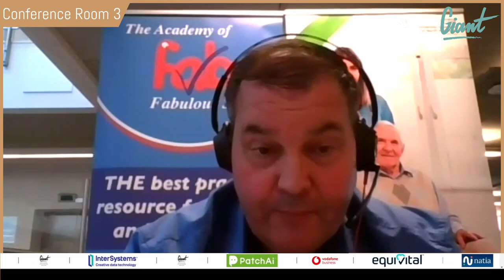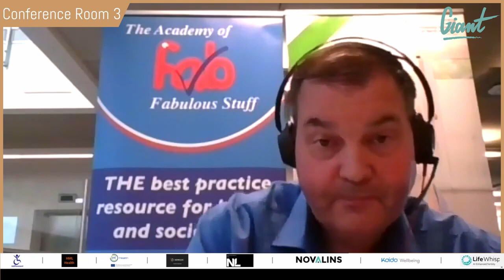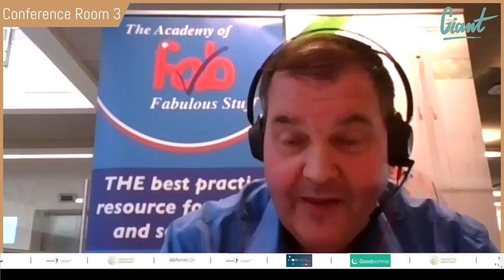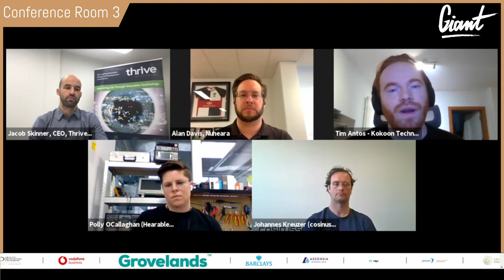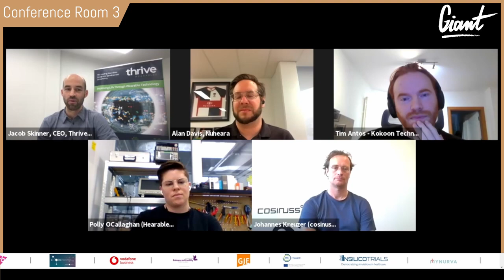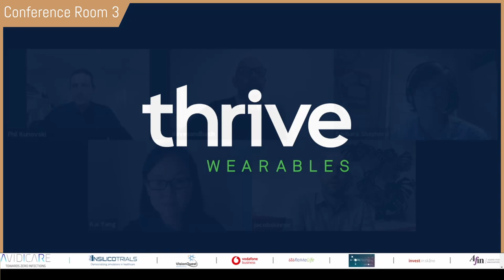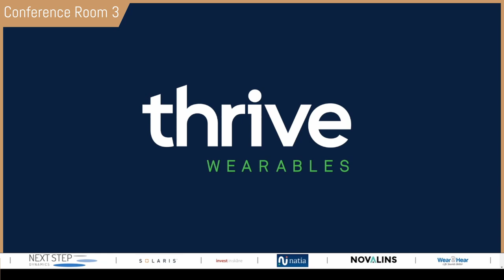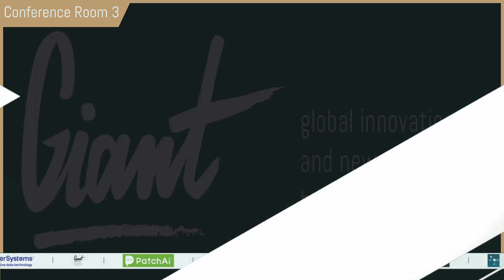Giant Health Event - Stage 3, Day 1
In conference room 3, UK’s National Health Service and the Radio Society of Great Britain brought to Giant - Get on the air to care campaign. Following after, Thrive Wearables presented a show titled - Wearables: Redefining Healthcare. The following topics were discussed: Hearables: Are we approaching transformative health monitoring? Muscle stimulation for rehabilitation and recovery, and How will technology improve mental health?

Thank you to our sponsors Vodafone Business, Barclays Bank/ Eagle Labs, Ascensia Diabetes Care, Happify Health, Janssen Pharmaceuticals, ReMeLife, Invest in Skane, Takeda, Intersystems, EIT Health, GJE, Granted Consultancy, Nuva Enterprises.